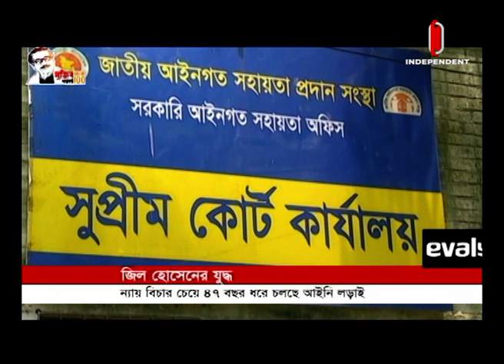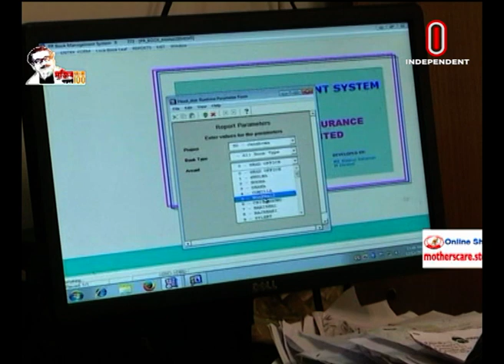News AT 04 PM || সমগ্র বাংলাদেশ || [21 November 2020]